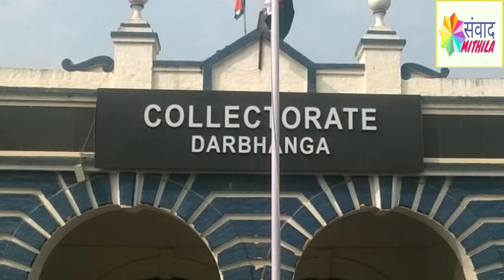दरभंगा एयरपोर्ट पर मखाना और मिथिला पेंटिंग के शो-रूम Mithila painting Show-Room on Darbhanga airport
दरभंगा एयरपोर्ट को अब मिथिला के रंग में पूरी तरह रंगा जा रहा है। यहां आपको अपनी संस्कृति की छटा नजर आएगी जिसे देख कर आप भाव विभोर हो जाएंगे। दरअसल जिला प्रशासन एयरपोर्ट और समाहरणालय परिसर में मखाना और मिथिला पेंटिंग के शो-रूम खोलने जा रहा है। 'वन डिस्ट्रिक्ट वन प्रोडक्ट' योजना के तहत ये दुकानें खुलेंगी। इसको लेकर डीएम राजीव रौशन ने मखाना के किसानों-व्यापारियों और मिथिला पेंटिंग के कलाकारों के साथ एक बैठक की। डीएम ने अधिकारियों को एयरपोर्ट व समाहरणालय परिसर में दुकानें खोलने के लिए जगह उपलब्ध कराने का निर्देश दिया। इससे मिथिला मखाना और मिथिला पेंटिंग के उत्पादकों और व्यापारियों को बिना बिचौलियों के पास गए अपना प्रोडक्ट सीधे उच्च स्तरीय ग्राहकों तक पहुंचाने का मौका मिलेगा। साथ ही दुनिया भर में मिथिला की संस्कृति का प्रचार-प्रसार हो सकेगा।

@Mithila Mirror  @Darbhanga Rocks  @DARBHANGA CITY  @Anokha Post  @Live Cities Media Private Limited  @City Post live @Hamara Bihar  @DARBHANGA LIVE NEWS  @Darbhanga City